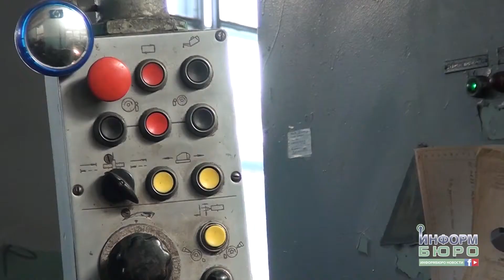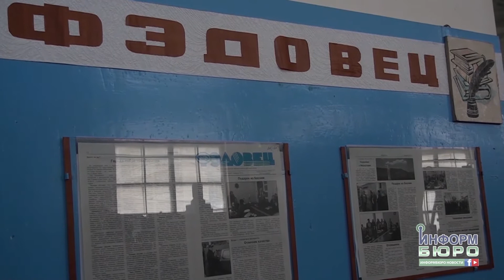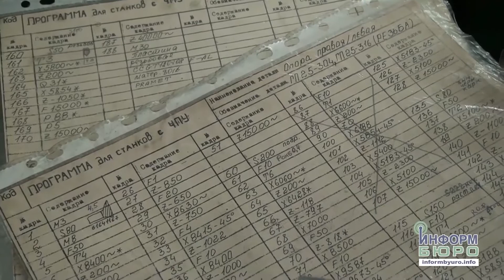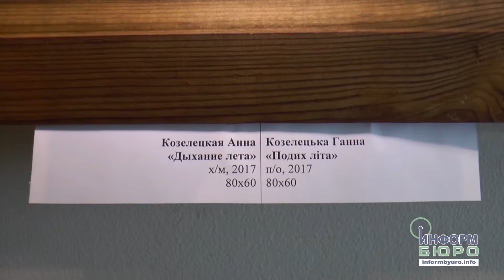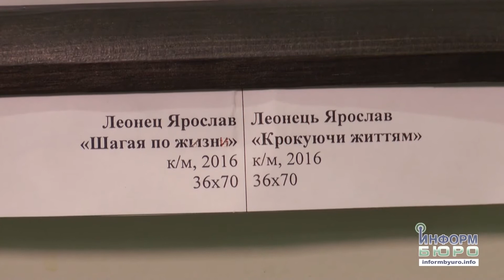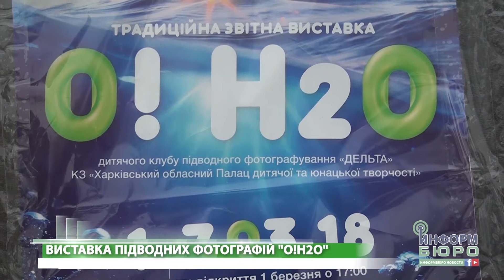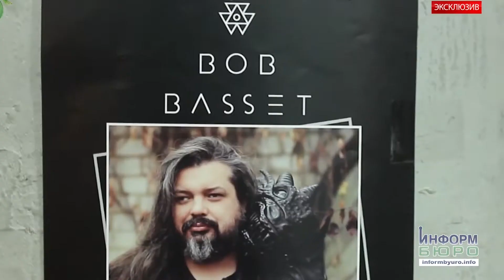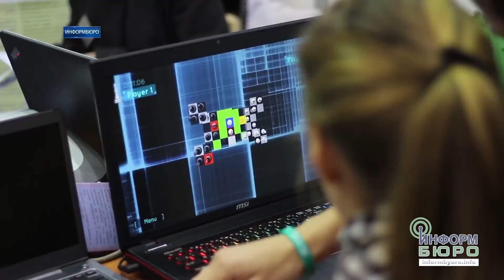"ІнформБюро" дайджест випуск 06 03 2018